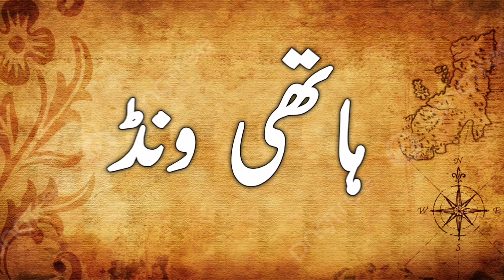A Magical Village With Ancient Forest And Culture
Elephant wind: A surprise in Al-Lilvi village of Sargodha district
 There is a small forest of vin trees here, which is the largest and oldest collection of vin trees in Pakistan, which may be more than fifteen hundred years old.
 Here, even in the afternoon, there is a fear like a nightmare and a mystery like a witchcraft, the silent tombs covered with ancient pots of centuries, the chirping of sparrows and the call of cuckoo among the wild vines hanging on the branches of the vin trees.  Cocoa, the unpaved path between two thick trees, sitting in the gracious shade of hundreds of year old pine trees, felt as if we had come to the land of Alf-Lilvi.
 Hati Wind is also good for me because in its fertile land, the travelers of the path like Mian Abdul Munafuddin Rahmatullah Alaihi and the good-hearted elders like Baba Fazal Karim Jhalmi are resting comfortably in the middle of this forest.  This small village also lives in my heart because here Amjad Baba Ghani, the ancestor of the famous Gondal tribe of Jats, defeated a powerful Raja Hati Khan Gujjar centuries ago through a war strategy.
 For centuries, this village has been the center of the Gondal nation, which is covered in the Gondal bar, which includes the areas of Sargodha and Mandi Bahauddin districts. These sons of Baba Ghani have been handling the biggest rivalries of Punjab, from the Punjab judiciary, bureaucracy, assembly to the Pakistani parliament and there.  have reached six continents of the world

 The elephant wind on the road connecting Bhalwal city and Bhera has been destroyed and inhabited many times by the merciless hands of time.  Now this tehsil Bhalwal is a mouz.

 According to a tradition, when the area was ruled by Sultan Mahmud Ghaznavi, this place was reserved for the residence and distribution of hands and horses to keep the messages and cargo of the Ghaznavid government moving between Kabul and Delhi.  Wind is called distribution in Punjabi so gradually it got the name Hathi wind and later Hathi wind.
 Beneath the village of Hathiwind, adjacent to this forest, there are also the ruins of an ancient city, the remains of which are still visible today as the last hiccup before extinction.
 According to various local traditions, the coin samples from the Hathiwind mounds correspond to the reign of the Rajapuras and Alexander the Great, and some of the pottery samples found here are similar to the Indus Valley Civilization.

ہاتھی ونڈ: ایک حیرت کدہ ء ضلع سرگودھا کا الف لیلوی گاؤں
یہاں ون کے درختوں کا ایک چھوٹا سا جنگل ہے یہ پاکستان میں ون کے درختوں کا سب سے بڑا اور قدیم ذخیرہ ہے جسکی عمر پندرہ سو سال سے بھی زیادہ قدیم ہو سکتی ہے
یہاں دوپہر میں بھی رات کے ڈراؤنے خواب جیسا خوف اور جادو نگری کی طرح پراسراریت چھائی رہتی ہے، صدیوں پرانی قدیم  برتنوں سے ڈھکی خاموش قبریں، ون کے درختوں کی شاخوں پر لٹکتی جنگلی بیلیں کے درمیان  چڑیوں کی  چہچہاہٹ اور فاختہ کی آواز، کوئل کی کوکو،  دو رویہ گھنے درختوں کے بیچوں بیچ کچے راستے،  کئی سو سال قدیم  ون کے درختوں کی مہربان چھاؤں میں بیٹھ کر ایسے محسوس ہوتا جیسے ہم الف لیلوی دھرتی پر آ گئے ہوں
ہاتھی ونڈ مجھے اس لیے بھی اچھا لگتا ہے کہ اس کی زرخیز دھرتی میں میاں عبدالمناف الدین رحمت اللہ علیہ جیسے راہ سلوک کے مسافر اور بابا فضل کریم جہلمی جیسے نیک دل بزرگ اس جنگل کے بیچوں بیچ آسودہ خاک ہیں۔ یہ چھوٹا سا گاؤں اس لیے بھی میرے دل میں بستا ہے کہ یہاں جٹوں کے مشہور قبیلہ گوندل کے جد امجد بابا گھنیوں نے صدیوں پہلے ایک طاقتور راجہ ہاتھی خان گجر کو ایک جنگی حکمت عملی کے ذریعے  شکست سے دوچار کیا تھا۔
صدیوں سے یہ گاؤں گوندل قوم کا مرکز ہے جو ضلع سرگودھا  اور منڈی بہاوالدین کے علاقوں پہ مشتمل گوندل بار میں چھائی ہوئی۔بابا گھنیوں کے یہ بیٹےپنجاب کی سب سے بڑی دشمنیوں کو نبھاتے ہوئے  پنجاب کی جوڈیشری، بیوروکریسی ، اسمبلی سے پاکستانی پارلیمنٹ اور وہاں سے دنیا کے چھ براعظموں میں پہنچے ہوئے ہیں

بھلوال شہر اور بھیرہ کو ملانے والی سڑک پر موجود ہاتھی ونڈ امتدادِ زمانہ کے بے رحم ہاتھوں کئی بار اجڑا اور کئی بار آباد ہوا۔ اب یہ تحصیل بھلوال  ایک موضع کی حیثیت رکھتا ہے۔

ایک روایت کے مطابق،   جب اس علاقہ پر سلطان محمود غزنوی کی حکومت تھی تو اس مقام کو غزنوی حکومت کے پیغامات اور کارگو کو کابل اور دہلی کے درمیان رواں دواں رکھنے کے لیے ھاتھوں اور گھوڑوں کی سکونت اور تقسیم کارکے لئے مختص کیا گیا تھا ۔ ونڈ پنجابی میں تقسیم کو کہتے ہیں لہذا آہستہ آہستہ اس کا نام ہاتھی ونڈ  اور بعد ازاں ہاتھی ونڈ پڑ گیا۔
اس ون کے جنگل سے متصل گاؤں ہاتھی ونڈ کے نیچے ایک  نمونے انڈس ویلی سویلیزشن سے مشابہت رکھتے ہیں۔